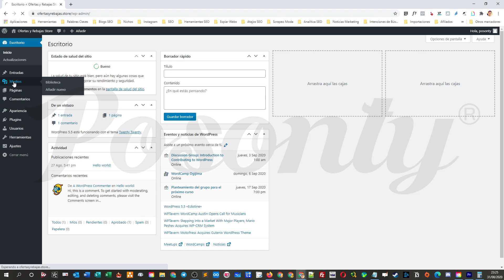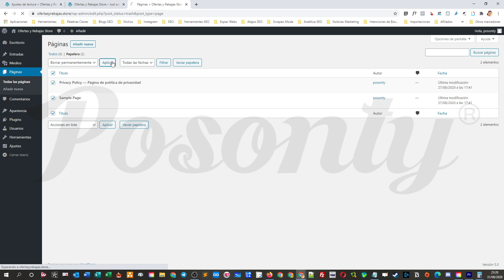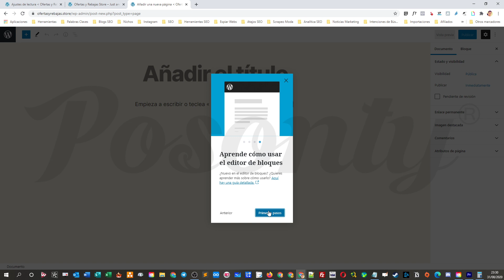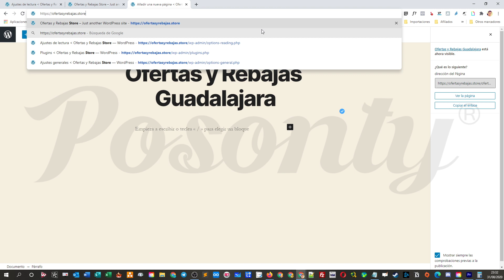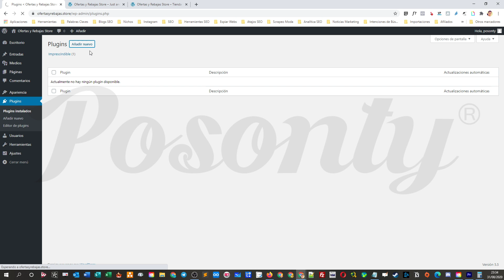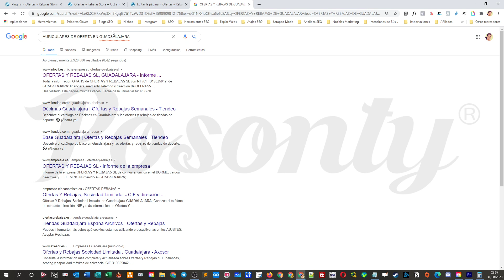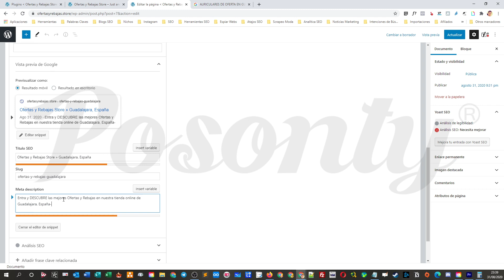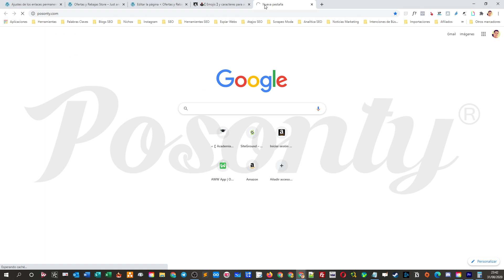🔥 Cómo crear una Tienda Online desde Cero con Wordpress + Wocoommerce 2021 [#1]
En este primer tutorial te enseño cómo realizar las primeras configuraciones  en la tienda online que te enseñaré a montar desde cero con Wordpress + Wocoommerce